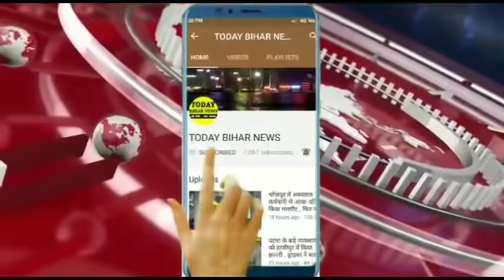EXCLUSIVE : गोलियों के तड़तड़ाहट से थर्राया भोजपुर , पूर्व को विवाद में बुजुर्ग को किया छलनी